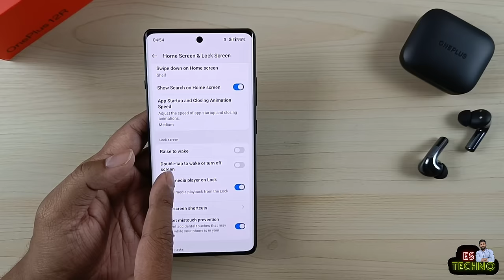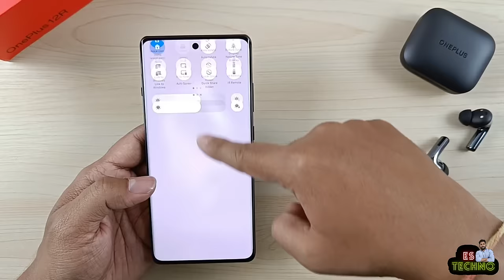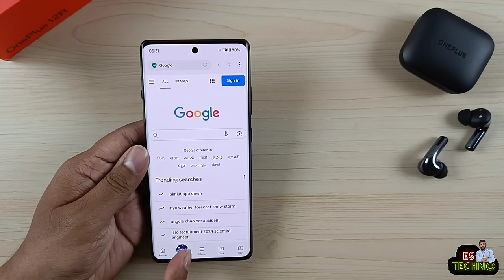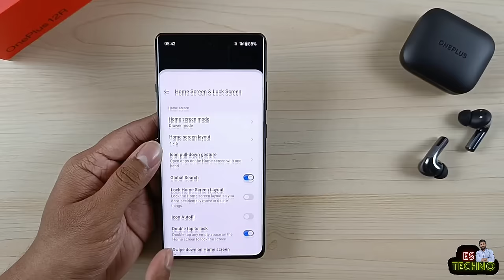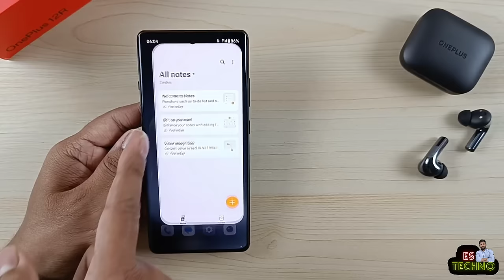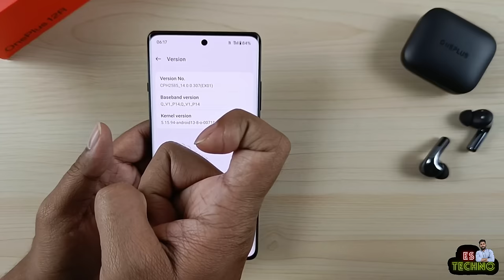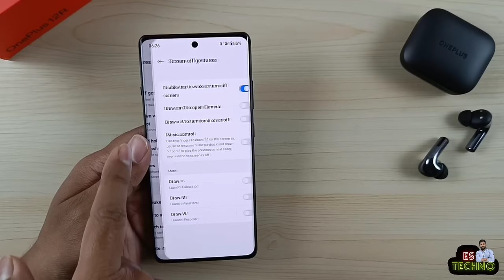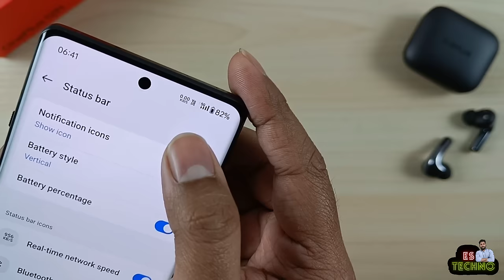OnePlus 12R 5G : Change These 20 Settings Right Now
00:00 Intro
00:30 Double Tap To Screen On/Off
00:51 Direct Face Unlock Without Swipe Up
01:34 Create Cutouts With Lift & Shift
02:20 Read WhatsApp's Deleted Messages
03:02 Block Control Center On Lockscreen
03:44 Set Power Key For Power Menu
04:17 Require Password To Switch Off
05:06 Play YouTube In Background
06:22 Display RAM Usage Info
06:55 Hide Letters In Password Box
07:29 Swipe Down For Control Center
08:02 Smart Sidebar & Floating Windows
09:38 File Dock
11:09 App Specific Refresh Rate
12:03 Enable Multi Window For All Apps
13:28 Enable Dark Mode For All Apps
14:20 Camera & Torch Quick Shortcuts
14:58 Enable Back Gestures In Keyboard
15:34 Always On Display & Edge Lighting
16:34 Daily Data Usage & Network Speed
17:38 Outro